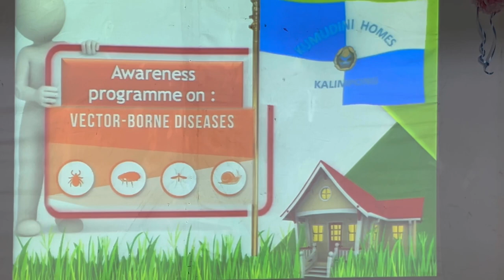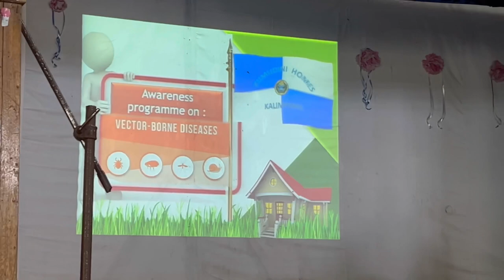AWARENESS PROGRAMME ON VECTOR BORNE DISEASES